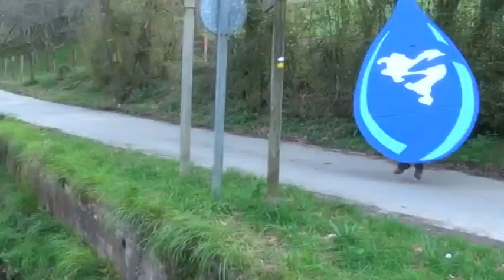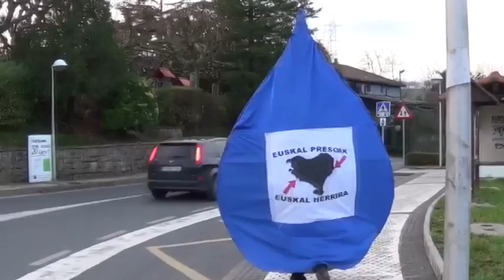Oiartzungo tantak ere Bilbora